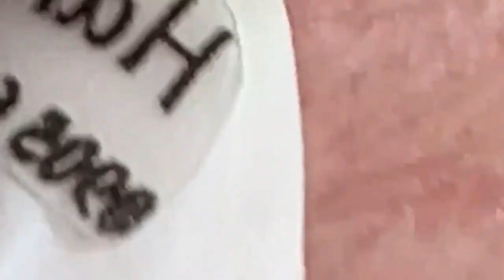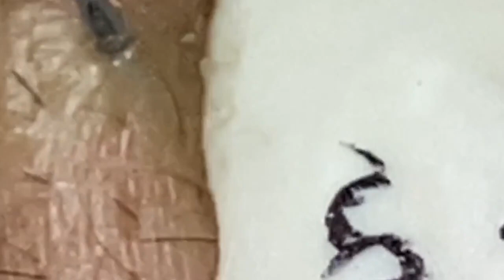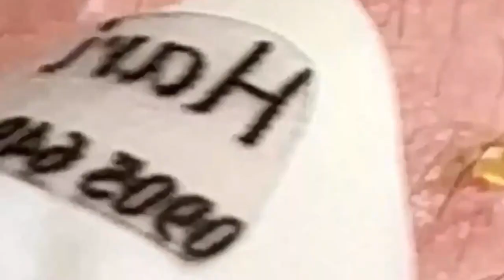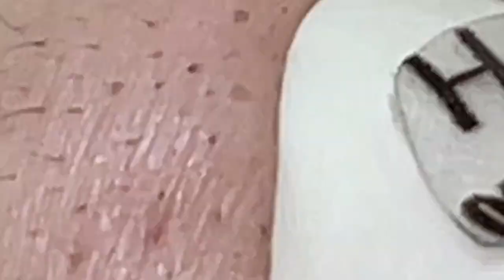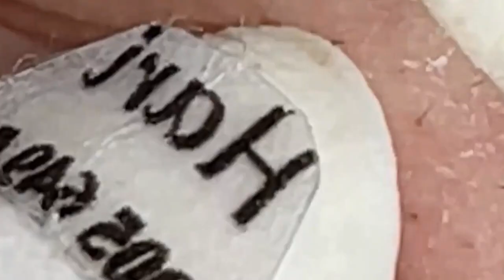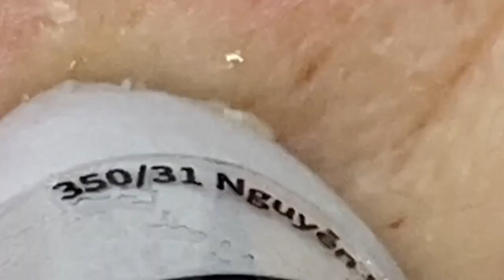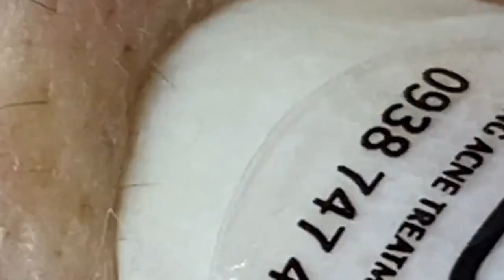الوقت المناسب مع فيديوهات الغاز الطبيعي المسال SDS 1850